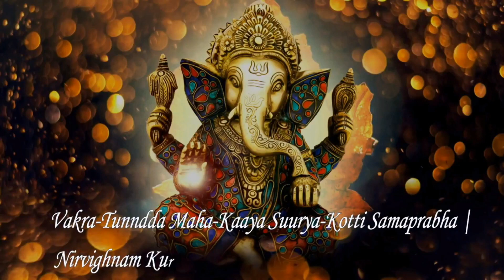Dipankar Weds Shobha Wedding WHATSP invitation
KATIHAR PERFECT VIDEO LAB_ Wedding WHATSP invitation_2019